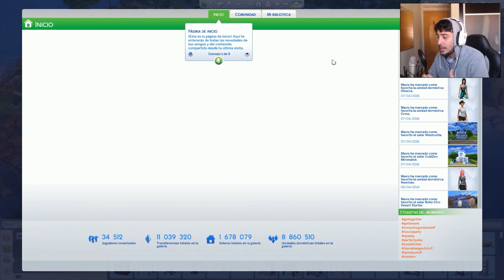EL CASTILLO DEL VAMPIRO NOSFERATU!! LOS SIMS 4 #4 xFaRgAnx